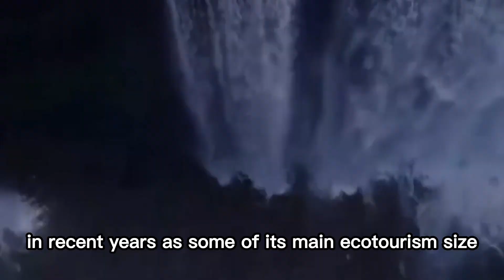This is why DIASPORANS cant STOP VISITING GHANA